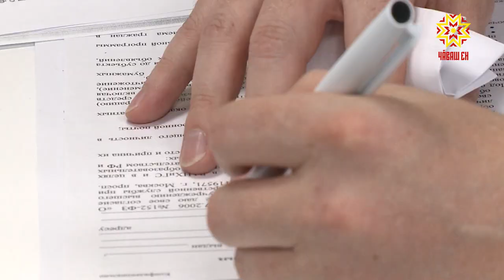Çĕнтерӳçĕсене палăртрĕç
Чăваш Енре çак кунсенче йăлана кĕнĕ Экономика форумĕ ĕçлет, «Чăваш Ен. Трансформаци» ятпа иртет вăл. Ун хашакĕнче «Манăн услам» центрта стратегипе ертӳлĕх чемпионачĕн регионти тапхăрĕ иртрĕ. Кунта вăтам тата пĕчĕк услампа тăрăшакан 23 команда хутшăнчĕ.